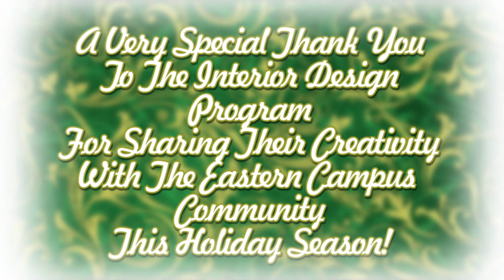SCCC Eastern Campus Interior Design Program Celebrates the 2011 Holiday Season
Handcrafted holiday decor by the students of Suffolk County Community College Eastern Campus Interior Design program